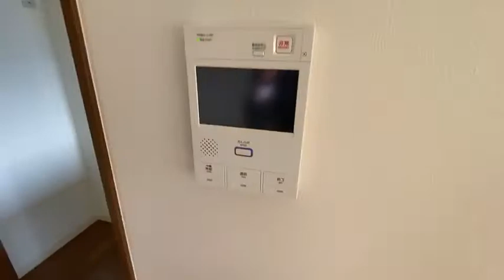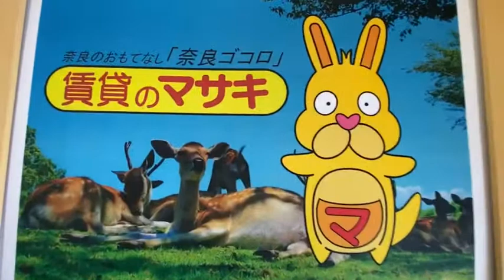【ルームツアー】メゾンドール東生駒｜生駒市菜畑駅賃貸｜賃貸のマサキ｜Japanese Room Tour｜011932-4-2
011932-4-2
奈良県生駒市東生駒1-556-1にあります評判の良い間取りの3LDKマンション【メゾンドール東生駒】の物件紹介動画です。

【最寄り駅】
近鉄けいはんな線「生駒」駅 徒歩18分